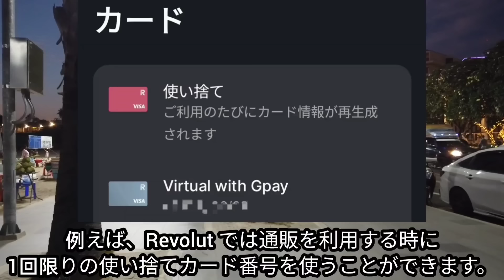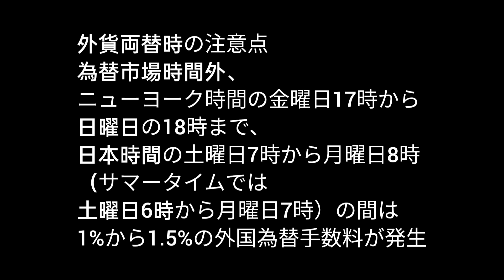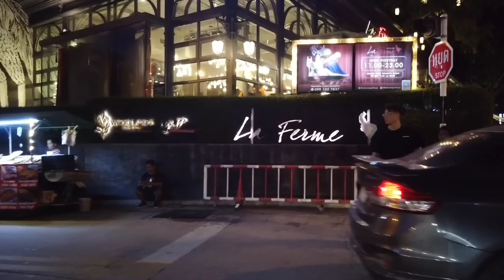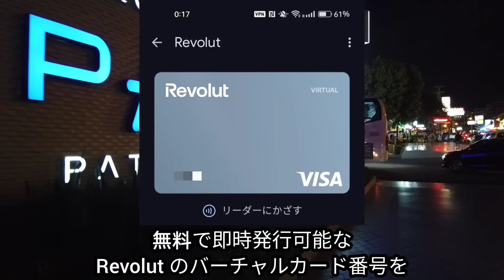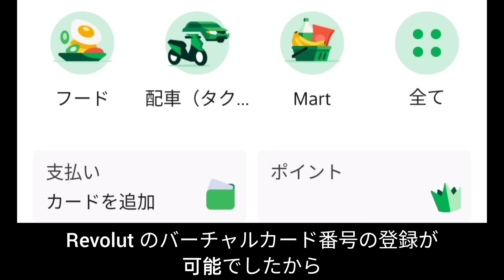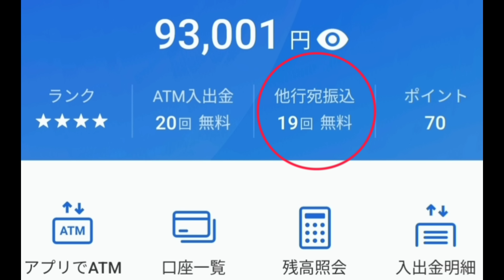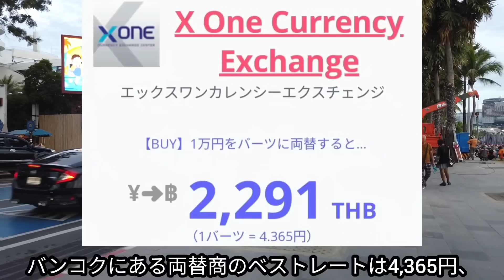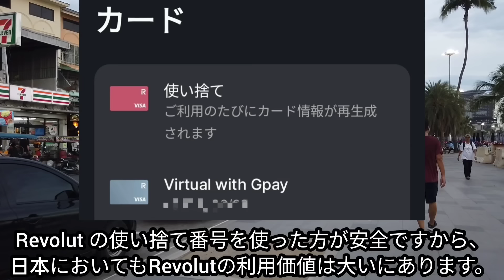タイ好きはRevolutとグーグルで安心生活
最近、クレジットカードの不正利用が増えているそうです。
不正利用の被害を最小限にするためにもぜひRevolut の利用を検討してください。